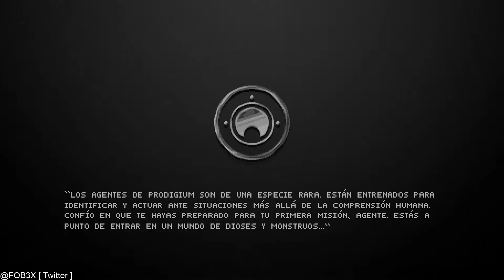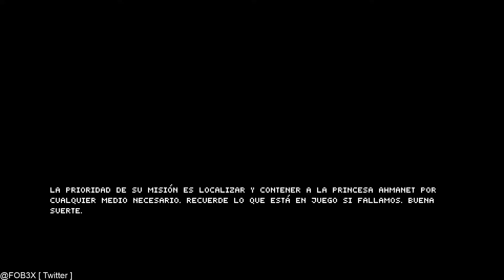The Mummy Demastered, Introduccion + Inicia de partida [ PC, Gameplay ESPAÑOL ]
Si queréis apoyar a nuestro canal, puedes hacerlo a través de este enlace para comprar juegos con rebajas extremadamente suculentas con el 20% 30% 40% 50% o incluso más !!

Otro descubrimiento que hice sin querer a través de Twitter xD, me gustó mucho su estética, ambientación, banda sonora y sobre todo por el género casi muerto de la actual generación, el Metroidvania. Espero que os guste ^^

¡Un poderoso y antiguo mal ha surgido, y la guerra para salvar a la humanidad ha comenzado! The Mummy Demastered te sumerge en una batalla de inspiración 16-bit contra los muertos vivientes en una aventura 2D no lineal llena de acción. Como un agente de élite de la organización cazadora de monstruos Prodigium, tienes que usar una gran variedad de armas, mejoras y artefactos mágicos para defender a la humanidad de las hordas sobrenaturales de la Princesa Ahmanet. Tus compañeros de Prodigium ya están en acción, pero el cuartel general ha perdido el contacto con ellos hace unas horas. Solo explorando tumbas, bosques, túneles abandonados y las calles malditas de Londres podrás descubrir el destino de tus aliados. Pero ten cuidado con la legión de comandos de zombis de Ahmanet, insectos, plagas de alimañas y cosas peores... porque si fallas, serás el próximo esclavo de Ahmanet.

Características principales:
- Gráficos impresionantes de inspiración retro
- Acción de disparos combinada con aventura de exploración
- ¡Un arsenal de armas! ¡Usa granadas, un rifle de asalto, un lanzallamas y mucho más!
- ¡Lucha contra una gran variedad de enemigos terroríficos y jefes finales!
- Descubre y recoge las 50 reliquias ocultas

Juego: The Mummy Demastered
Plataforma: Descarga digital ( Steam, PS4, Xbox One y Nintendo Switch )
Precio: 19,99€
Desarrollador: WayForward
Distribuidor: WayForward

Género: Acción, Shooter, Aventura (Fantasía)
Jugadores: 1
Idioma: Textos en Español

Lanzamiento: 24 de Octubre 2017

MÍNIMO:

SO: Windows 7 SP1 or later
Procesador: Intel Core 2 Quad @2.33 GHz or equivalent
Memoria: 4 GB de RAM
Gráficos: NVIDIA GeForce GTS 450 or ATI Radeon HD 5700 Series or higher
DirectX: Versión 11
Almacenamiento: 500 MB de espacio disponible

RECOMENDADO:

SO: Windows®8 or Windows®10
Procesador: AMD Phenom(TM) II X6 1035T Processor @ 2.6GHz / Intel(R) Core(TM)2 Quad CPU Q6600 @ 2.4GHz or higher
Memoria: 8 GB de RAM
Gráficos: AMD Radeon HD 7800 Series / NVIDIA GeForce GTX 460 or higher
DirectX: Versión 11
Almacenamiento: 600 MB de espacio disponible